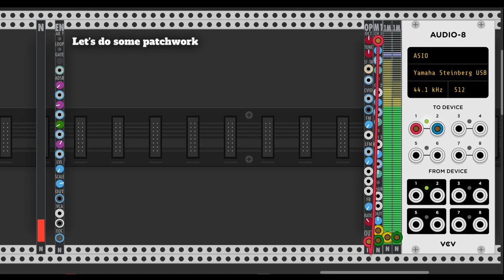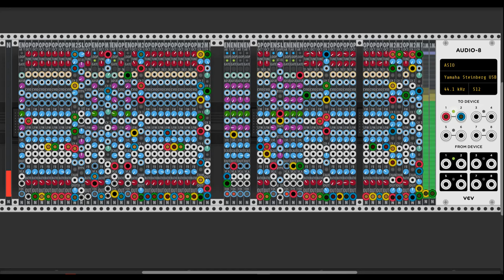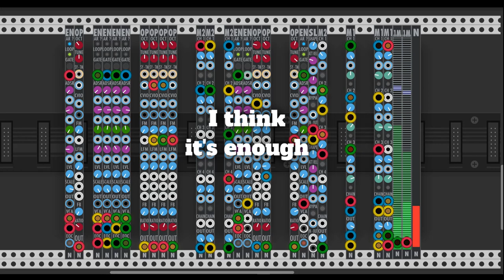Tuesdays of only with... NYSTHI slim modules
Every tuesday we will making a patch restricted to modules from one author only .